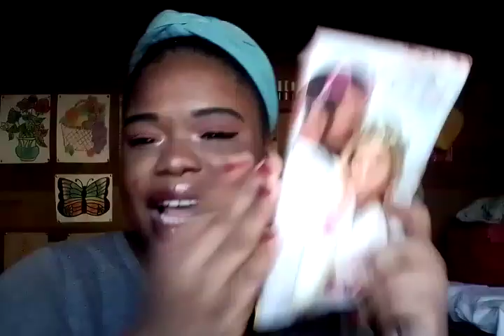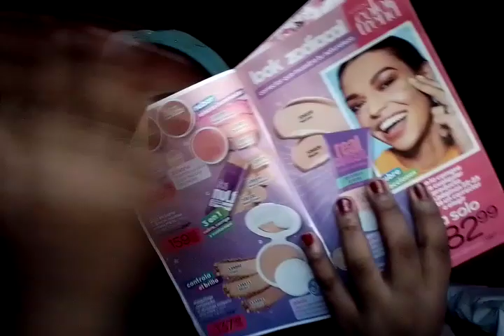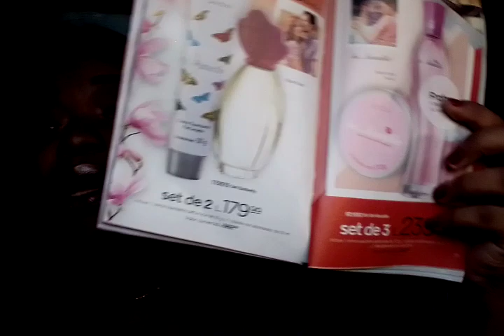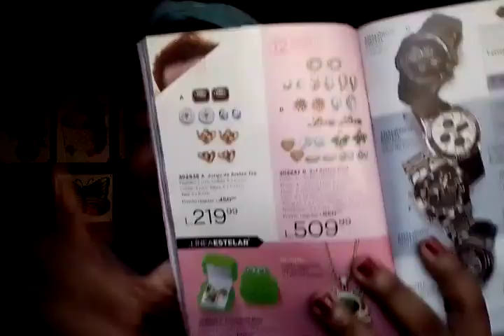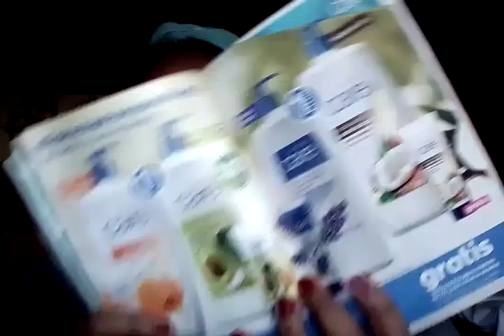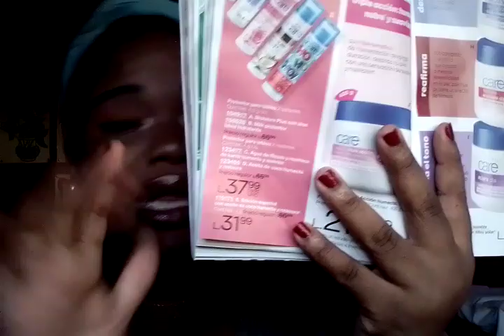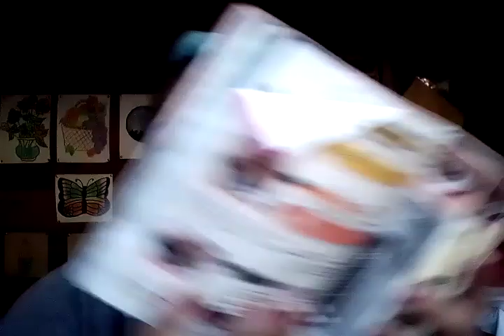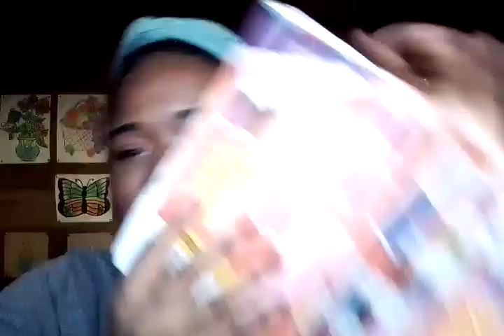Lo mejor y lo peor de la campaña 01 de Avon